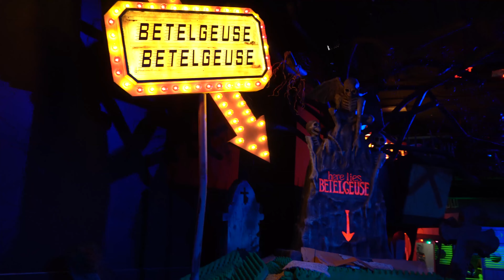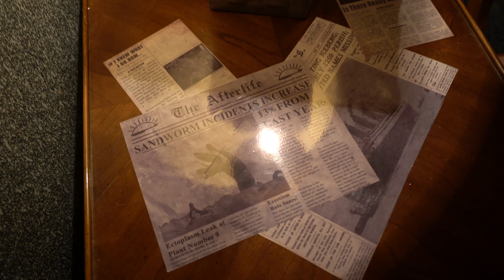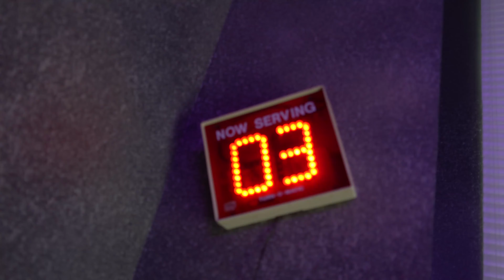'Beetlejuice' And 'Halloween Favorites' Revealed Inside Halloween Horror Nights 2020 Tribute Store